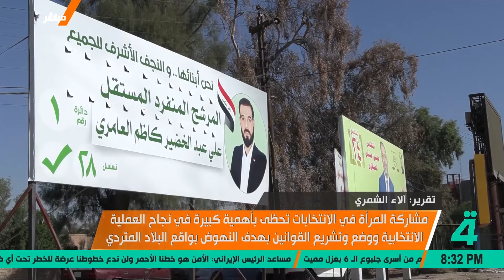مشاركة المرأة في الانتخابات تحظى بأهمية كبيرة في نجاح العملية الانتخابية ووضع وتشريع القوانين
مشاركة المرأة في الانتخابات تحظى بأهمية كبيرة في نجاح العملية الانتخابية ووضع وتشريع القوانين بهدف النهوض بواقع البلاد المتردي